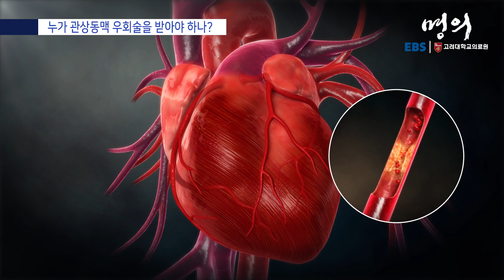[명의 의학백과📖] 누가 관상동맥 우회술을 받아야 하나?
✔️ 세 개의 관상동맥이 모두 좁아진 경우
✔️ 당뇨병을 앓고 있거나 좁아진 병변의 복잡성이 중등도 이상인 경우
✔️ 심근경색의 후유증으로 심장 기능이 저하된 경우
✔️ 과거 시술받은 스텐트 안에 재협착이 있는 경우
✔️ 대동맥 확장증이나 판막 질환, 부정맥 등 다른 심장 질환이 동반된 경우